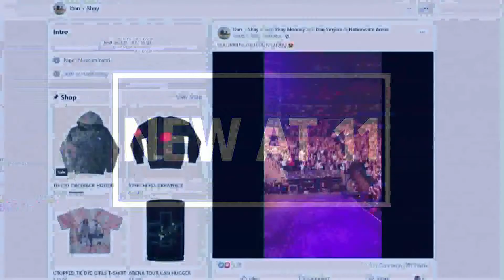Columbus performance venues adjusting mask policies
Nationwide Arena will no longer require masks, but other venues are choosing to keep mandates in place for the time being.